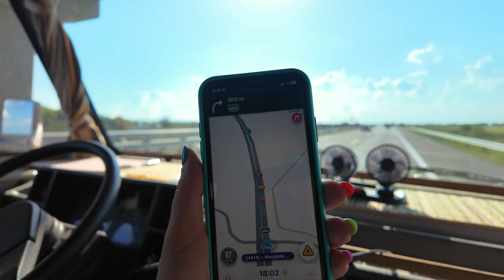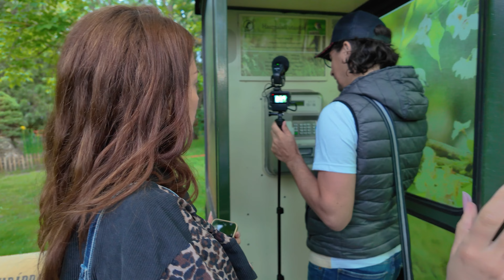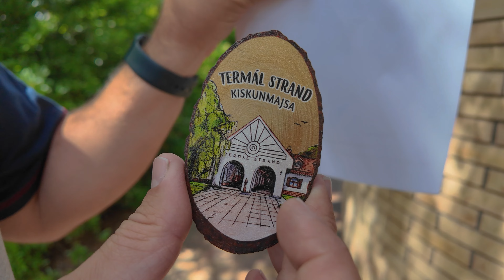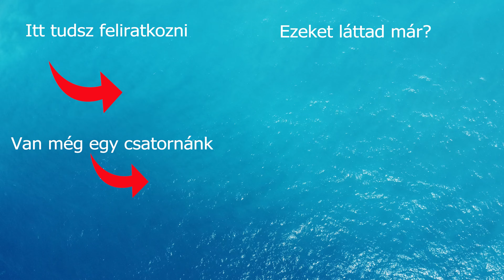Minden változik - visszavittük a Lakóautót (Kiskunmajsa Kemping és fürdőbe)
Sziasztok!

Ezen a csatornán főleg magyar, lakóautóval utazós vlogokat / videókat fogtok találni és remélhetőleg nézni .

Ha amellett, hogy korábban láthatod a tartalmakat és kizárólag tagoknak készített tartalmakat is nézhetsz, még egyben támogatni is szeretnél, legyél te is csatorna tag, mindössze 200 forintért.